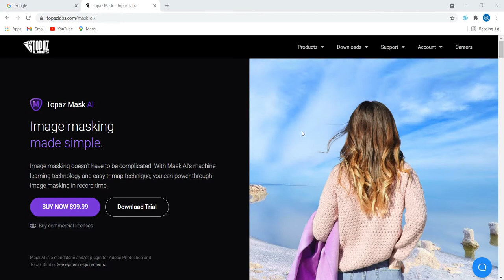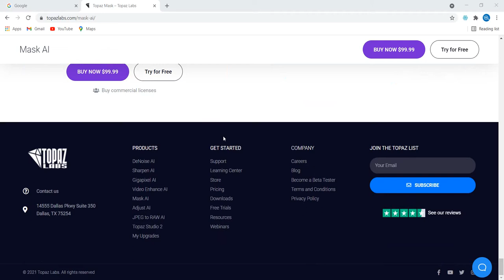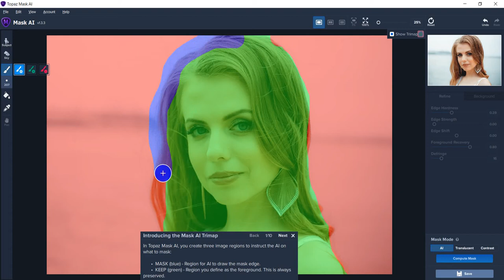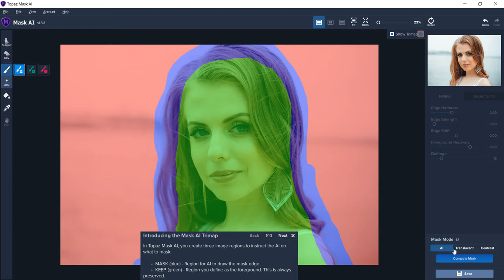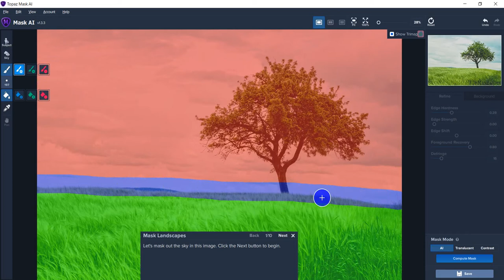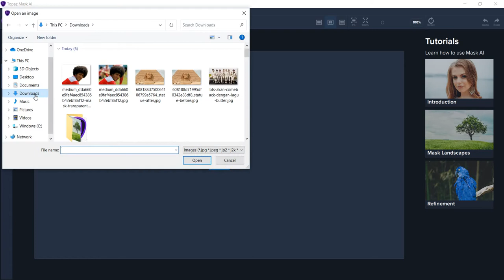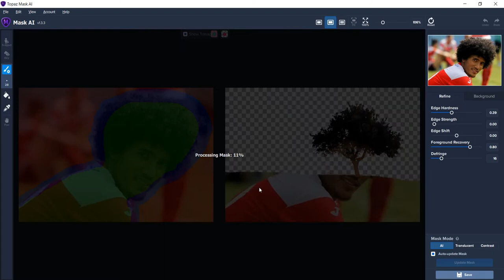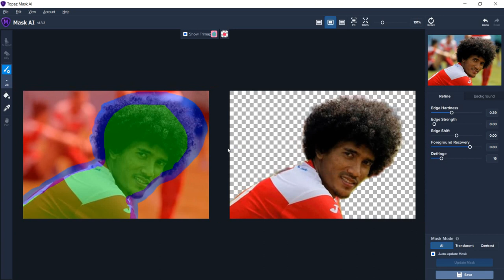Tutorial Mask AI - Cara Menghapus Background Paling Mudah & Rapi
Hallo Semua,
Video Kali ini saya akan membagikan tutorial paling simpel bagaimana menghapus background foto dengan cara paling simpel dan hasil memuaskan.

Cara ini menggunakan software dari TopazLabs yaitu Mask AI. Fungsi software ini adalah untuk menyeleksi object sesuai keinginan dan menghapus backgroundnya.

Cukup dengan import gambar kemudian seleksi, maka secara otomatis proses hapus background akan dikerjakan by sistem.

Buat yang penasaran pengin nyobain softwarenya langsung saja

Terimakasih,